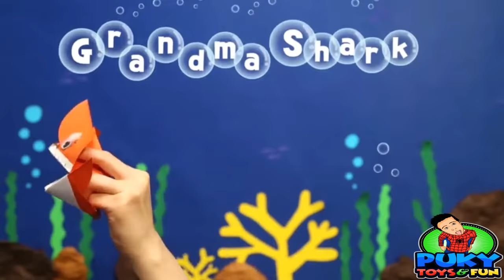Baby Shark Dance | Sing and Dance | 60 Minutes Non Stop | Educational Fun For All Kinds of Kids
Puky plays Baby Shark for 1 Hour!  Entertain for an hour and be happy!

The invasion of 🌴👹Plants VS Zombies has begun, the only question is who is going to be the HERO they deserve!

The 🚍No SCHOOL🚍 I'M going to CHALLENGES!  Puky goes everywhere but school!  Seriously kids go to school :P.

📭MAILING CHALLENGES📭.  Puky goes everywhere and on request!  Watch him fly to whomever his little ❤heart❤ desires.

With some music occasionally featuring works from the following

We are proud to say we are SAFEFAM certified.  Ensuring peace of mind to concerned Moms and Dads everywhere that our content is free from violence, profanity, and distressing situations.  Nothing but good nature child friendly fun.  Check out the SAFEFAM family of Youtube Channels that advertisers also can have peace of mind knowing they stand behind certified channels.